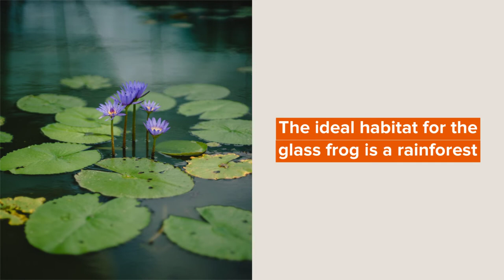Glass Frog Facts You’ll Never Forget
The term 'glass frog' is used to describe a number of species of frogs in the Centrolenidae family that live in the tropical rainforests of Central and South America. These frogs are known mostly for their distinct physical features. They are very tiny and have mostly green skin. You can also find glass frogs with different colored spots on them. But the glass frog's most interesting feature is that certain species of glass frogs have translucent or transparent skin on their bellies and their organs can be seen through them.